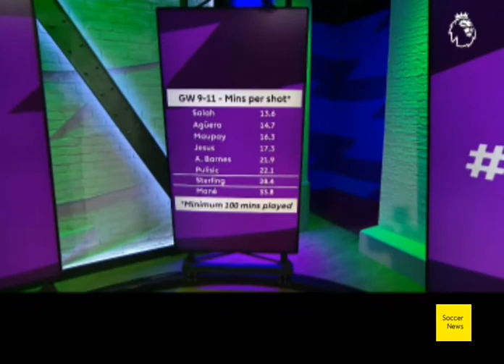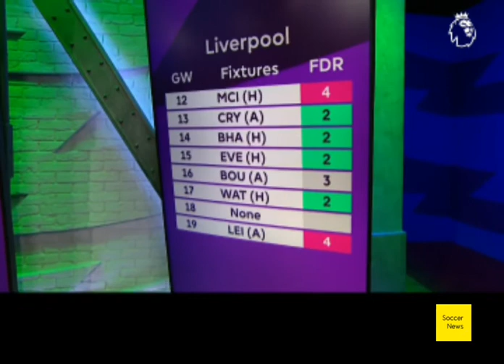Salah vs mane hot topic